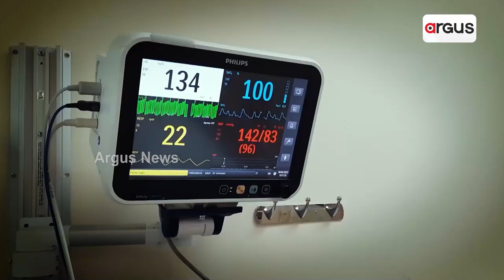Woman Murders Husband Few Days After Marriage